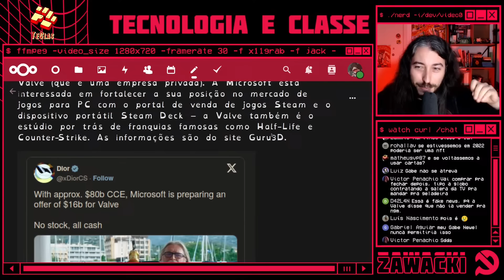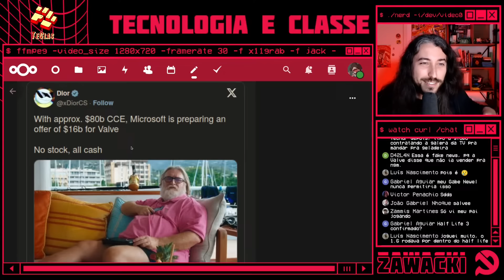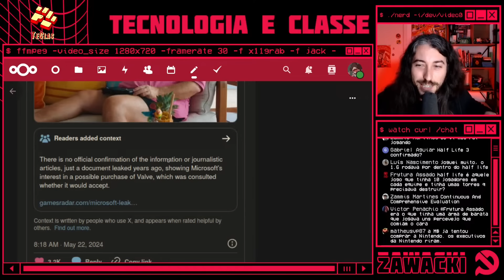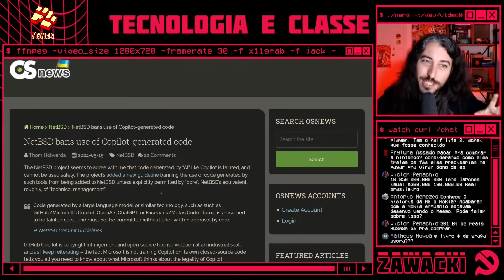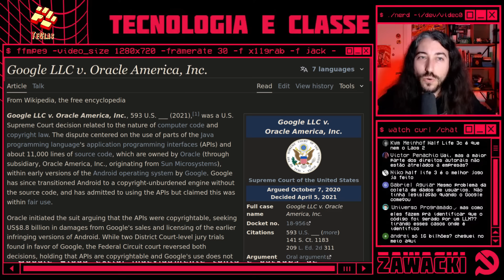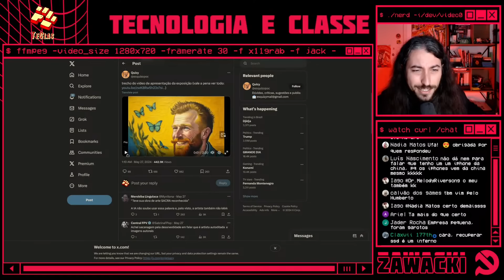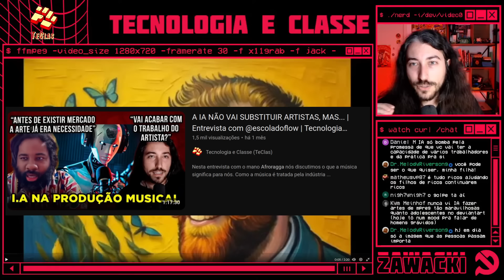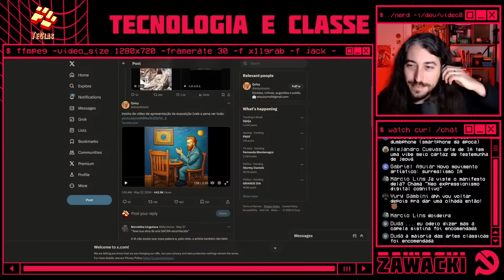MICRO$OFT QUER A VALVE, PROJETOS RECUSAM CÓDIGO DE IA E ARTE DE IA É CRINGE | Tecnologia e Classe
Esse é o bloco de notícias rápidas e nós vamos falar da Micro$oft comprando a Valve (mentirada), de alguns projetos abertos negando contribuições de código e de uma pessoa criando uma exposição de arte totalmente baseada em IA,  só que sendo cringe ao mesmo tempo. Afinal o que é arte? Esse vídeo. De nada.